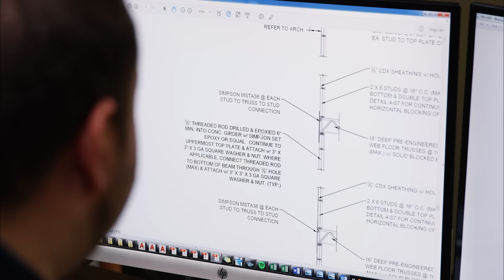Surviving A Hurricane: A Hurricane-Resistant Construction Solution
A team of Simpson Strong-Tie engineers visited Northwestern Florida to check on customers and assess the damage to homes caused by Hurricane Michael. After speaking with homeowners, contractors and engineers, common failure modes were identified.
Florida-based engineers and contractors who use Simpson Strong-Tie products explain the importance of following the enhanced building codes to build and retrofit safer, stronger homes for the future. Fortifying a home for high wind events is not just an option for new construction, older homes can be retrofitted to be hurricane resistant as well.